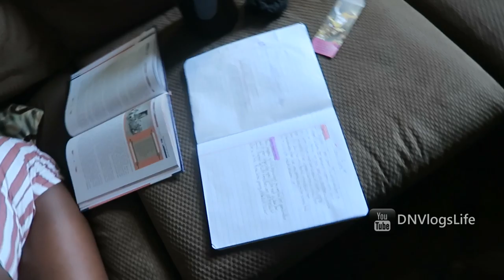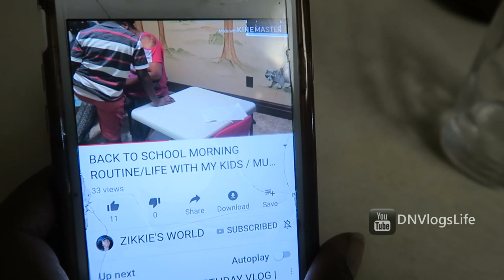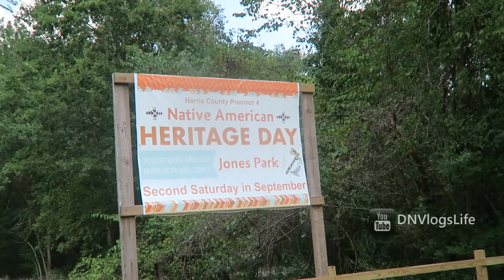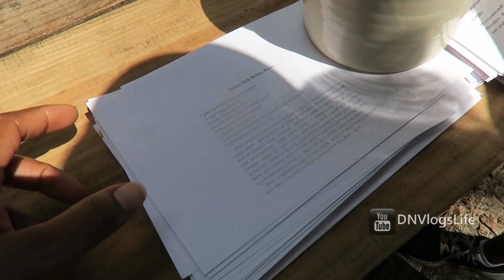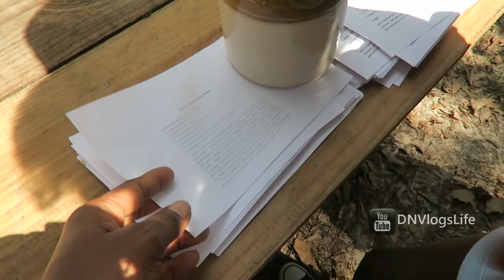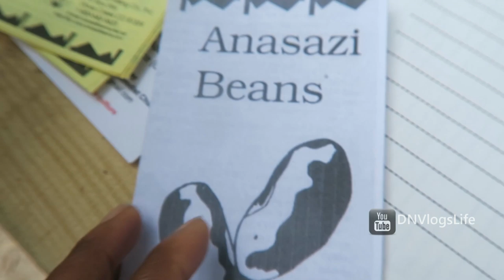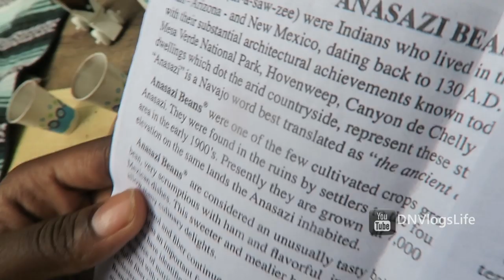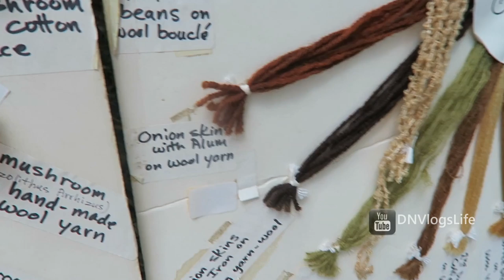Day In The Life of a Mom | Dad is Home | Native Indian Heritage Day at Jesse Jones Park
YOU WILL WANT TO READ THIS

CAMERA & LIGHTING
Vlogging Camera
DLSR Camera

DNVlogsLife is a family friendly vlogs channel based in Houston Texas. We vlog our family life as we raise our two kids as Nigerian parents living in the US. We have been vlogging since January 2014.